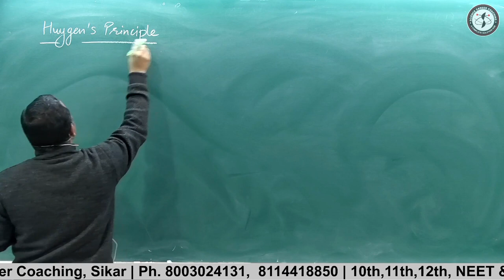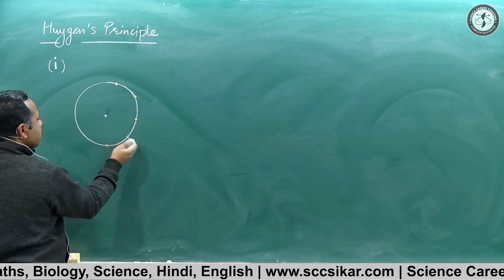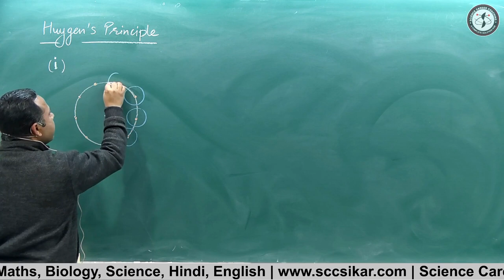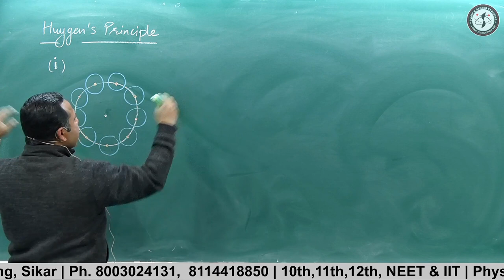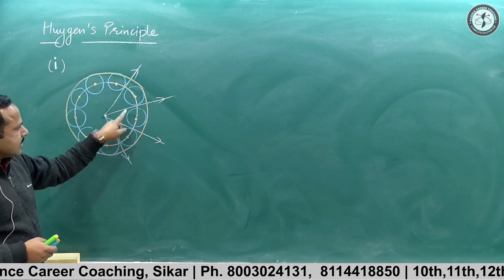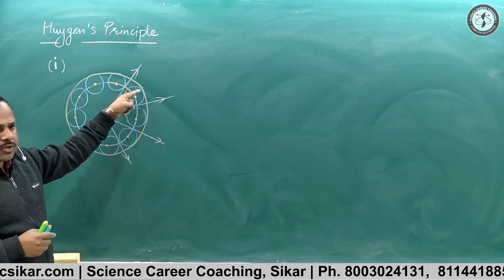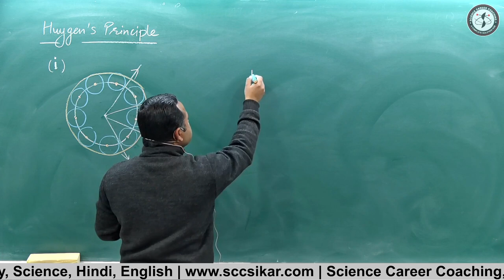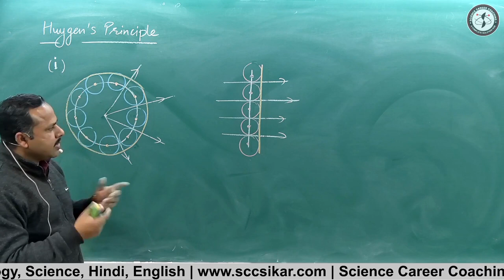Huygen's Principal | wave optics | class 12th | Physics Handwritten Notes Term 2